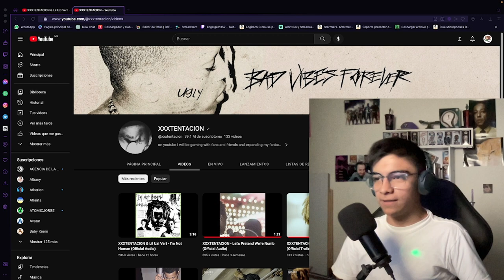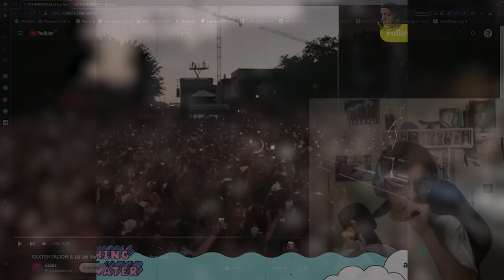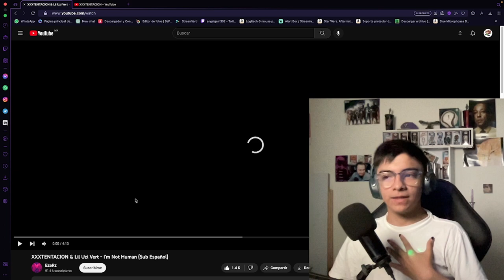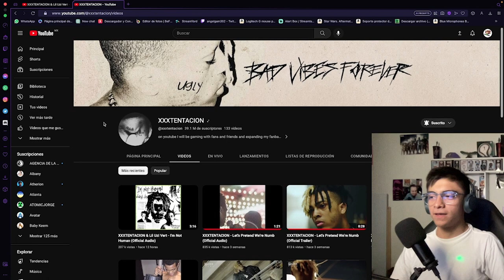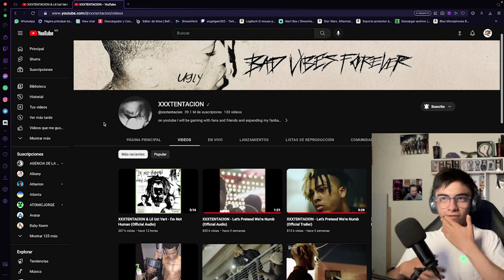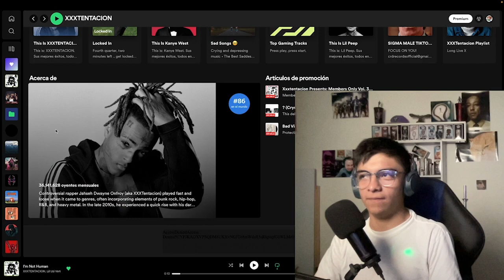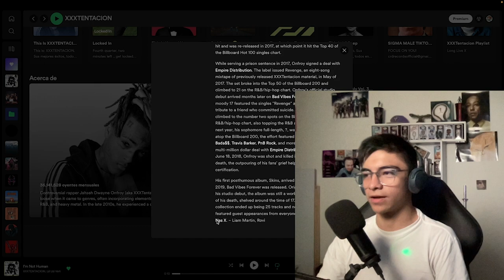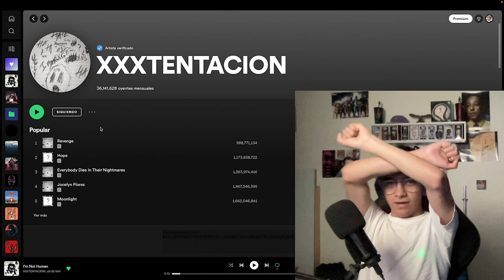XXXTENTACION & Lil Uzi Vert - I'm Not Human (Reacción)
Escriban que opinan de la nueva versión, y en general de x, LARGA VIDA A XXX.

Tags (ignorar)
long live xxxtentacion
xxxtentacion
lil uzi vert
im not a human xxxtentacion
im not a human lil uzi vert
five years xxxtentacion
memorial xxxtentacion
xxxtentacion memorial